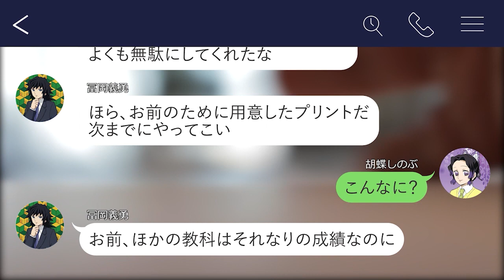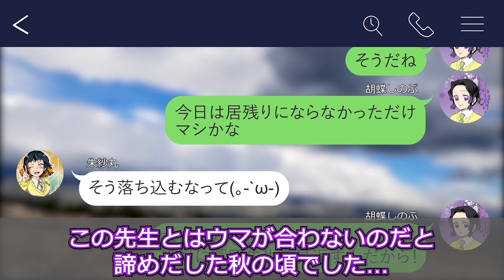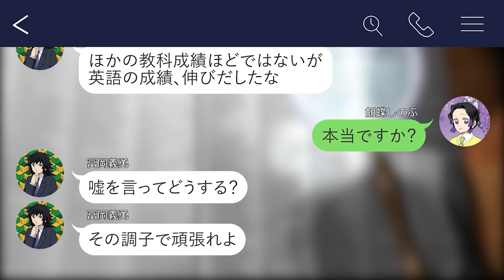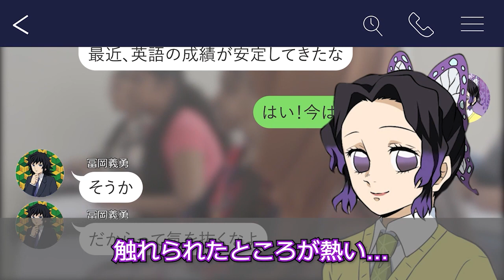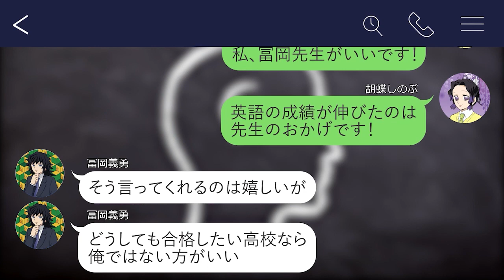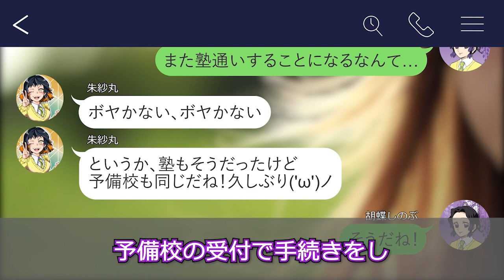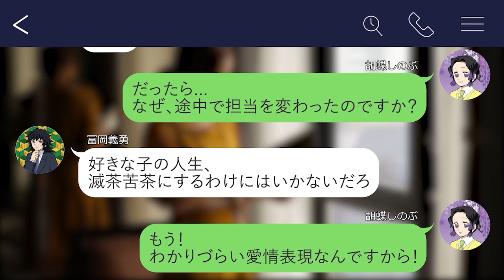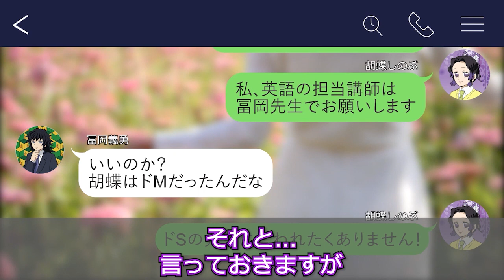【キメツ学園】ツンデレ塾講師とあざとベタなJKの恋の行方…義勇としのぶの恋愛頭脳戦♡【鬼滅の刃LINE動画/声真似アフレコ】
今回はキメツ学園仕様からぎゆしのカップル動画です！

・竈門炭治郎：コールマンkidさん
・冨岡義勇：ムシツネさん

当チャンネルでは鬼滅の刃が大好きなシナリオライター様、イラストレーター様、鬼滅の刃キャラの声真似ができる声優さんを大募集中です！